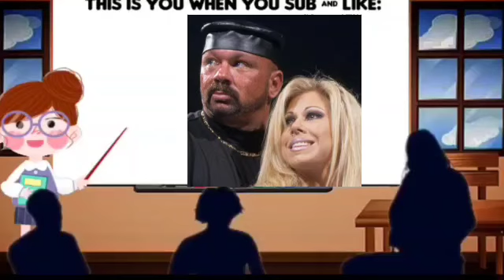Looks Like Cody Rhodes Ain't Main Eventing S**t!! BUT BUT MUH STORY 😢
Song:

Electric Relaxation instrumental

Time stamps (if warranted):

N/A